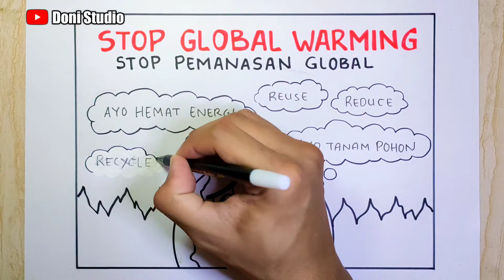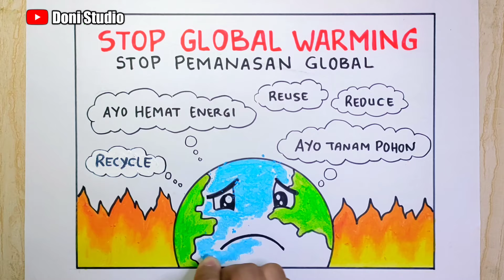Cara menggambar poster penanggulangan pemanasan global